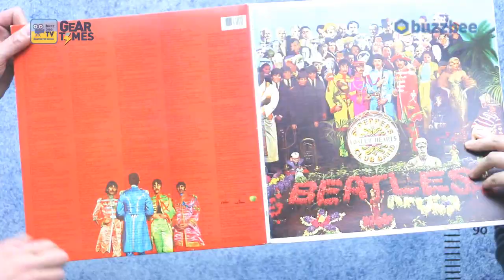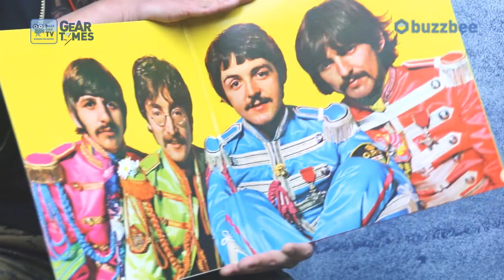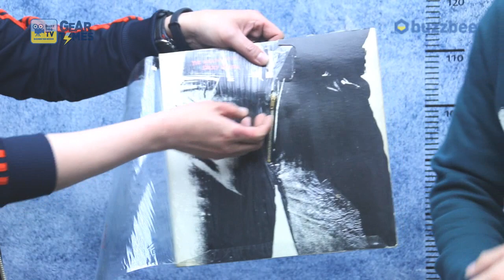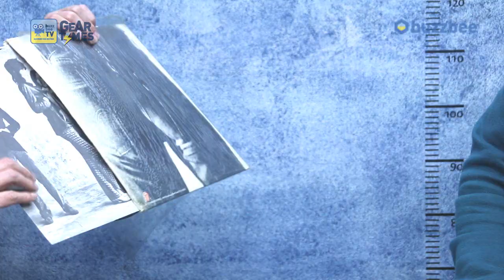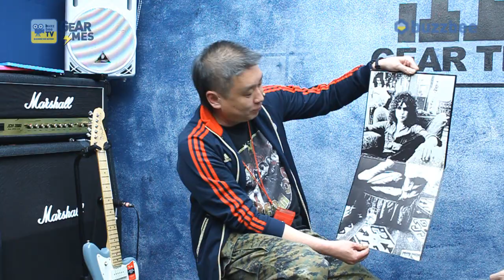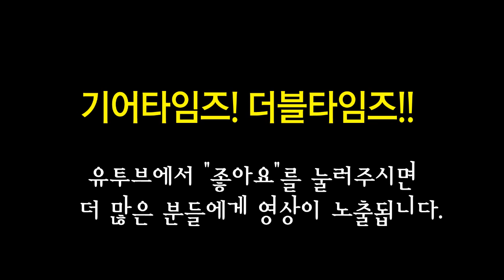펜더 Fender USA American Professional Jazzmaster